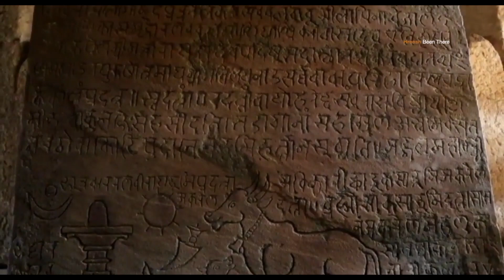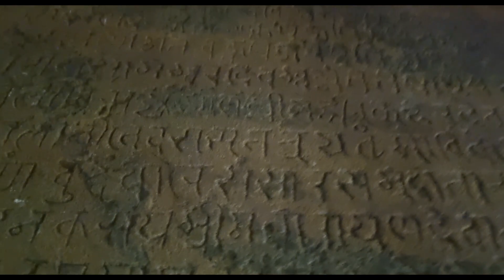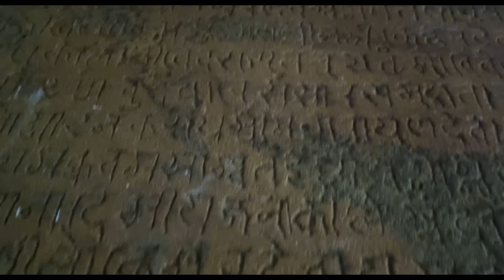एक रात मे किसने बनाया ये मंदिर || Narayanpal Temple Bastar Chhattisgarh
👇 FOLLOW_____ME________ON_____👇

[I AM FROM KONDAGAON CHATTISGARH]

My contect no
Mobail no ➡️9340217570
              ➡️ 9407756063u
FACEBOOK PAGE- Real Life Dekho
SNAPCHAT- MR.SURESH (real life dekho )